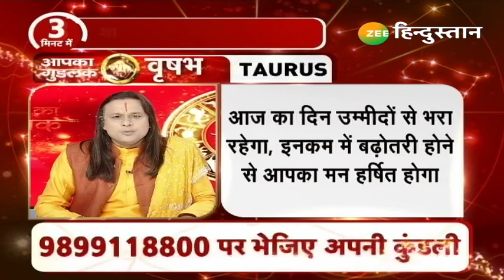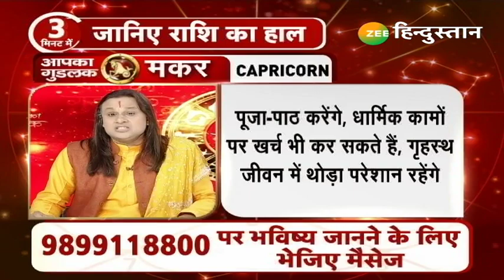Aaj Ka Good Luck: जानिए आज आपकी किस्मत में क्या है? | Tuesday Horoscope | Acharya Vikramaditya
आज के राशिफल में आपके लिए नौकरी, व्यापार, लेन-देन, परिवार और मित्रों के साथ संबंध, सेहत और दिन भर में होने वाली शुभ-अशुभ घटनाओं का भविष्यफल होता है. इस राशिफल को पढ़कर आप अपनी दैनिक योजनाओं को सफल बनाने में कामयाब रहेंगे.

About Channel